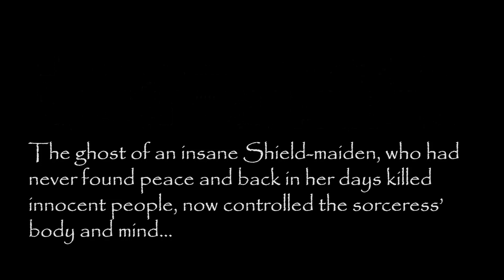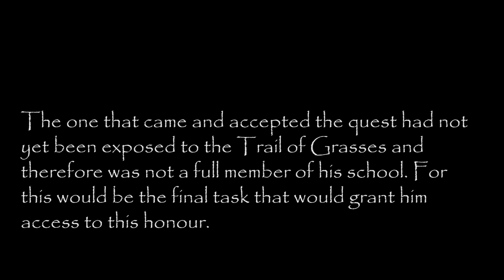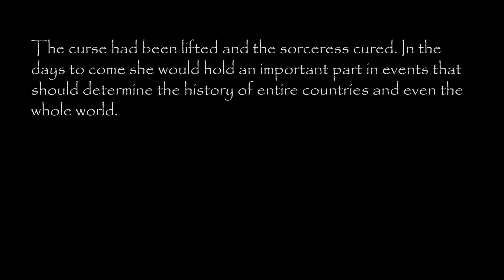Forgotten Tales - A Spontaneous Witcher Fan Film Project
Hier ist unser spontaner The Witcher Fan Film!
Wer hätte gedacht, dass ein Besuch des Festes "Mittelalter im Schloss Gloggnitz" zur Entstehung eines neuen Kurzfilms führen würde. :)
Ganz spontan wurde aus einer kurzen Kampfchoreographie ein Kurzfilmprojekt, welches wir kurzerhand mit unseren Smartphones gedreht haben. Das Mittelalterfest auf Schloss Gloggnitz bot uns dafür eine bezaubernde Kulisse.
Wir möchten uns an dieser Stelle ganz besonders bei der Sippe Ascomanni bedanken, die uns erlaubt haben in ihrem Lager zu drehen.

Was denkt ihr über diese Art von Filmprojekten? Würdet ihr gerne mehr spontan produzierte Kurzfilme sehen? Schreibt uns eure Antwort einfach in die Kommentare.

Die Riverwatch Studios wünschen euch viel Spaß mit unserem neuen Witcher Fan Film!

Ps.: bitte ignoriert die Leute in moderner Kleidung einfach ;)

Wenn euch dieser Fan Film gefällt, gefällt euch auch sicher unsere eigene Fantasyserie:

Instagramm: "riverwatchstudios"